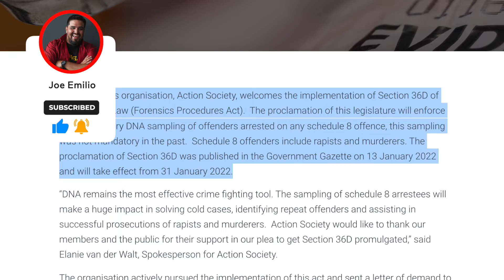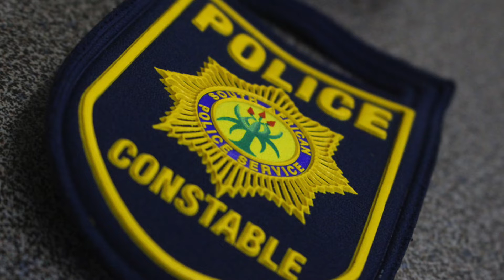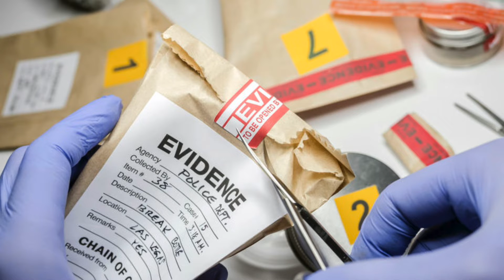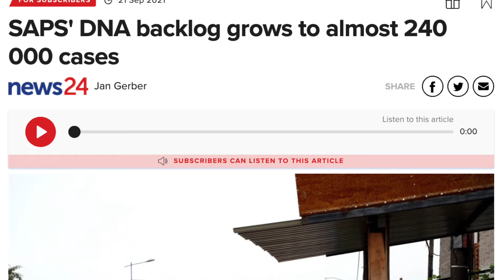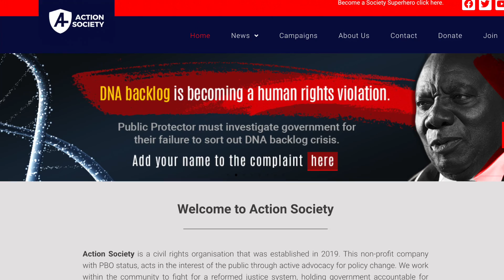Will this help put an end to GBV Crimes? | Ian Cameron | Action Society SA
I sit down with Ian Cameron from Action Society SA to chat about the recent implementation of Section 36D of the Criminal Law (Forensics Procedures Act).  The proclamation of this legislature will enforce the compulsory DNA sampling of offenders arrested on any schedule 8 offence, this sampling was not mandatory in the past.  Schedule 8 offenders include rapists and murderers. The proclamation of Section 36D was published in the Government Gazette on 13 January 2022 and will take effect from 31 January 2022.

But how will SAPS implement it? Will they even be able to?

Ian, while very happy with the implementation of the Forensics Procedures Act, gives his thoughts on how SAPS will cope.